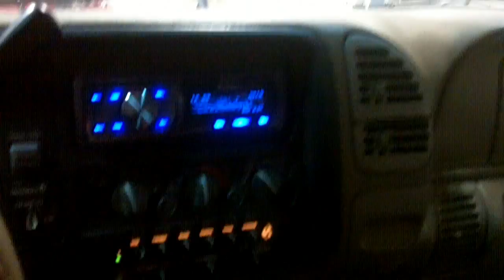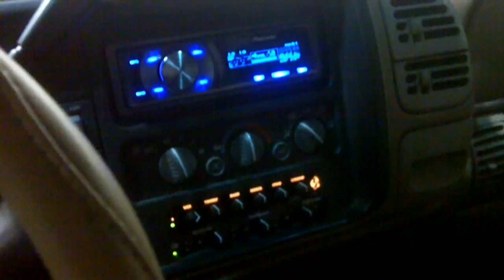Usaci World Finals 2010 Feat. Me,J.Price,and Sixdogs PT.5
I have just begun to fight!